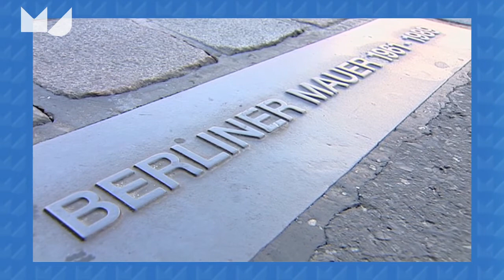Me Judice - Ton Nijhuis over Duitsland en de EU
Duitsland wil geen macht in Europa maar dat de andere landen zich aan de afspraken houden stelt Ton Nijhuis, directeur Duitsland Instituut.
Met Duitsland als economische motor is die discipline nu makkelijker af te dwingen in plaats van eerst betalen en maar weer zien.

De voor Duitsland zo belangrijke politieke unie komt maar niet van de grond en nu dreigt de ECB, het baken van Duitse stabiliteitsdenken, een "Italiaanse" bank te worden.